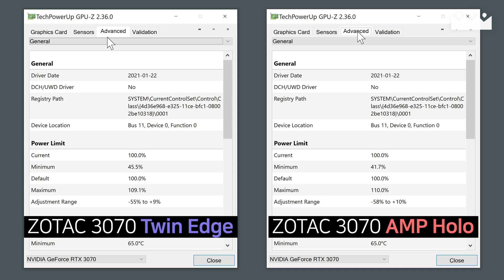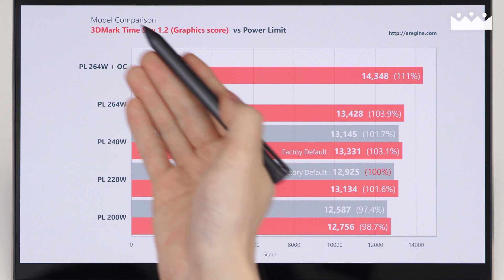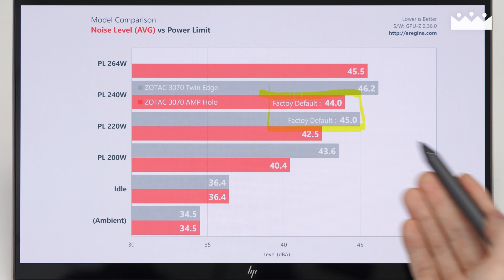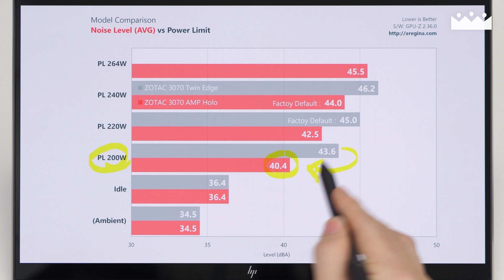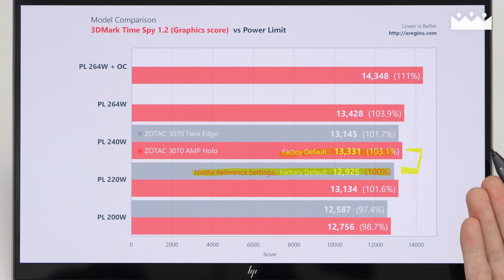2팬도 다 같은 2팬이 아닙니다 😉 조텍 RTX 3070 AMP Holo vs Twin Edge 비교 리뷰, 소음 줄이기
조텍 3070 2슬롯 트윈엣지과 2.5슬롯 앰프홀로의 소음 차이를 직접 비교해서 들어보세요. 간단한 설정 변경으로 성능 손해를 최소화하면서 소음을 쉽게 줄이는 방법도 설명해 드립니다.

INDEX

0:00 프롤로그
0:32 2팬 그래픽카드 필요성
1:02 ZOTAC AMP Holo vs Twin Edge
2:30 Spectra 조명 기능
3:05 성능 차이 비교
3:57 소음, 온도 비교
4:26 전력 제한으로 소음 줄이기
5:45 소음 녹음 비교
6:12 결론
6:42 아웃트로

본 리뷰는 조텍코리아의 제품 대여 및 제작 비용 지원으로 진행되었습니다. 독자분들을 위해 Twin Edge와 같이 비교해 보면 좋겠다는 역제안에 흔쾌히 응해주셔서 감사드립니다 (__)

BGM